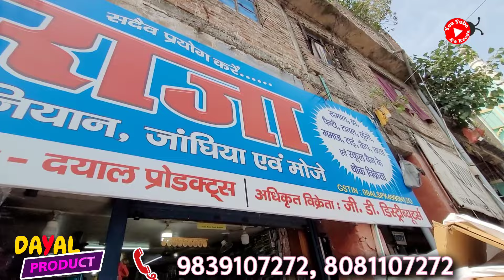कानपुर में hosiery अंडर गारमेंट्स की सबसे बड़ी दुकान 💥 | सारे ब्रांड्स मिलते हैं यहां ⚡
kanpur me hosiery under garments ki sabse badi wholesale shop ka video hum le kar aaye hain sirf aapke liye, jaha par aapko mil jayega har brand ka mens under garments, girls under garments & kids under garments ka bharpur collection, inke yaha ke daam baki logo se kafi Kam hote Hain kyonki ye bulk me maal uthate hain har company ka isliye ye Kam dam me sale karte hain jisse har dukandar ko accha profit mil paye

Adress:
Dayal products 93/33 Rijvi Road Kanpur